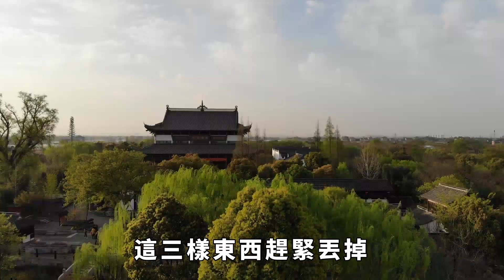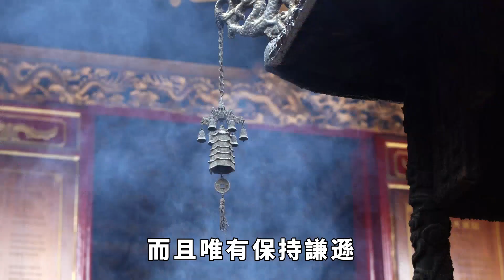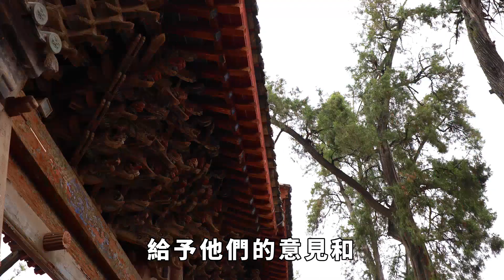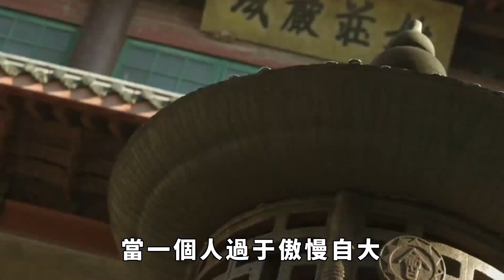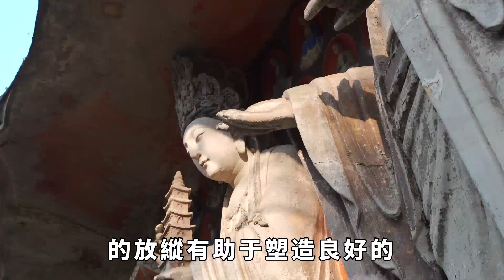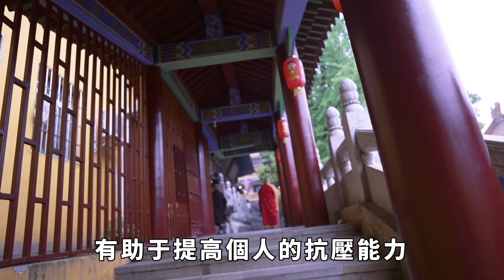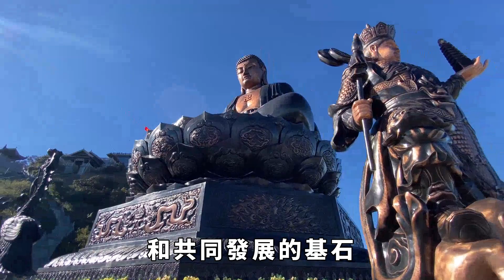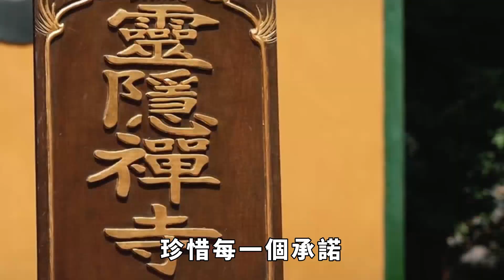「有無福氣，一看便知」：福薄命苦的人，這三樣東西趕緊丟掉！【一濟說】福氣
我們常常有些人會唉聲嘆氣，感嘆自己的福氣很淺，哀嘆自己的命運不公，嘆息自己的生不逢時，可不知，一切的福氣淺薄多與自身有關。關於福氣之人的特質由來，眾說紛紜。而戰國時期的桃李滿門之大家鬼谷子曾提出，福薄之人的身上多有以下這幾個特征，這些也是阻礙一個人發展的重要弊端，下面就將逐一介紹。福氣 命苦 請注意，本影片是專注於講解社會新聞和奇聞異事，完全符合YouTube社群準則。